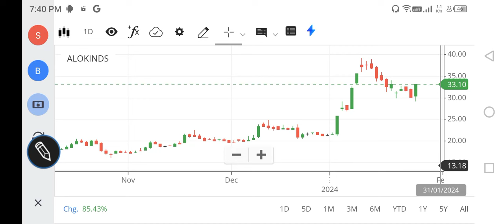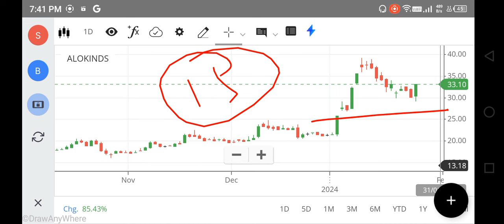Alok Industries SHARE LATEST NEWS | Alok Industries SHARE ANALYSIS | Alok Industries TARGET, FOREX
about alok industries share,
latest news about alok industries share,
how to buy alok industries share,
alok industries latest news,
net stock
nifty 150
nifty infrastructure
singa nifty
sgx niftylive
idfc bank
pnb online banking
sbi corporate
indusforex
indusind forex
octafx mt4
octafx leverage
octafx deposit
octafx spread
my octafx
copytrade octafx
deriv forex
octafx broker
octafx copytrading
bybit exchange
bnbusdt
copytrade octafx
deriv forex
nse motilaloswal
sharekhan refer and earn
lme nickel
5paisa share price
octafx broker
bybit exchange
bnbusdt
copytrade octafx
deriv forex
nse motilaloswal
lme nickel
5paisa share price
octafx broker
cnbc rates
ishares s&p 500 information technology sector ucits etf
btal stock